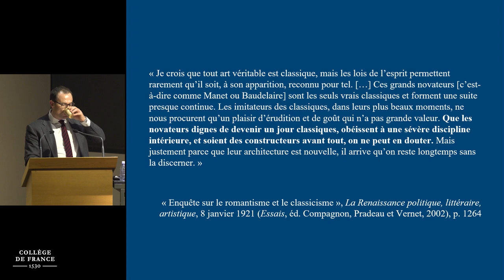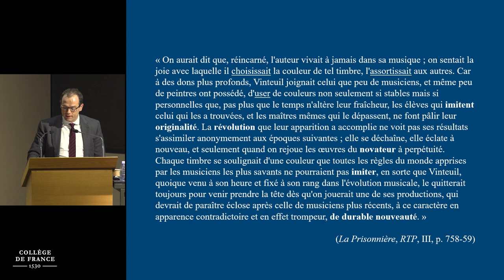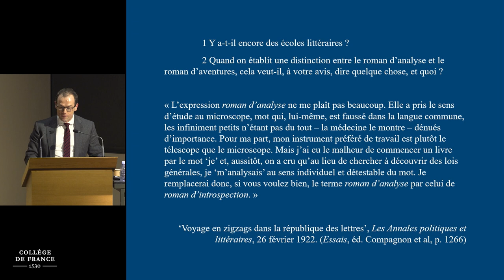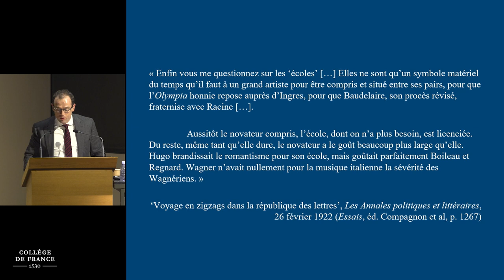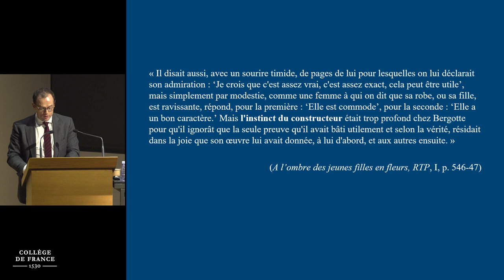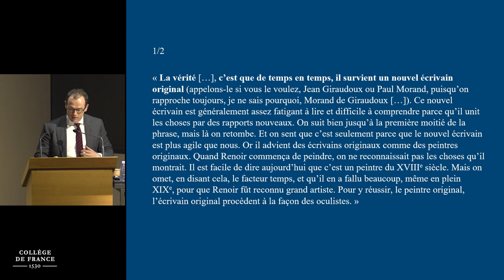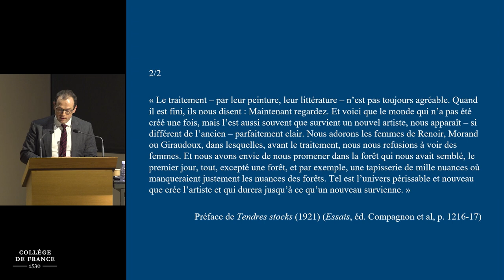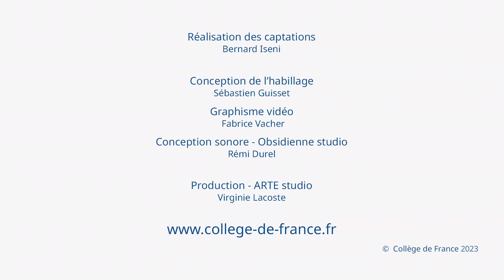Proust écrivain (9) - Antoine Compagnon (2022-2023)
Colloque Proust écrivain
Conférence du 19 janvier 2023 : « Une sévère discipline intérieure » : l’écrivain après le prix Goncourt

Intervenant : Adam Watt

Chaire Littérature française moderne et contemporaine : histoire, critique, théorie

A voir ou à écouter :
Proust, mémoire de la littérature

Traduire Proust pour le mieux comprendre par Kazuyoshi Yoshikawa

Relire, repenser Proust
Leçons tirées d’une nouvelle traduction japonaise de la Recherche